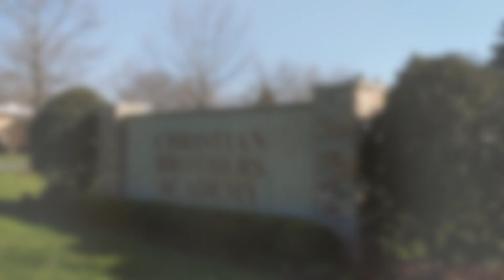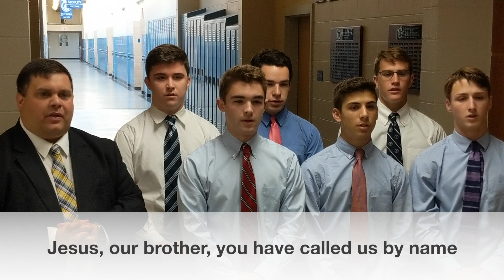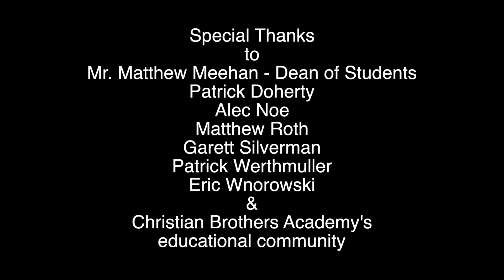Lasallian Vocations Prayer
As we pray for vocations on the 25th of each month, in a special way, let us pray for all Lasallian vocations. May we be called to the mission of providing a human and Christian education to the young, especially the poor.

A Prayer for Lasallian Vocations

Jesus, our brother, you have called us by name
and you continue to call us to live as sisters and brothers,
one, in God’s family.

We praise you for your goodness to us
and thank you for all your gifts,
especially the gift of being Lasallian.

Send your Holy Spirit to guide and strengthen us
that we may take risks like you did,
and by following your example
we may faithfully serve all of God’s people.

Through the intercession of our Founder,
St. John Baptist de La Salle and our Lasallian Saints,
and through our personal witness,
we ask you to bless our Institute
with an increase of Lasallian vocations so that your children, especially the poor and marginalized,
may be given a human and Christian education.

In as special way, we ask you to inspire young men
to associate themselves with us
as Brothers of the Christian Schools.
We pray this through Christ, Our Lord.
AMEN.

Thanks to Christian Brothers Academy, Mr. Meehan, and the young men of CBA considering God's call in their lives, featured here in this video.

Transcript: On the 25th of the month, the Lasallian Family prays together for Vocations.
Hi, I’m Matthew Meehan, Dean of Students at Christian Brothers Academy in Lincroft, New Jersey. Earlier this year, CBA was proud to host the first Vocation Day for the District of Eastern North America, inviting 27 young men from the tri-state area’s Lasallian Secondary Schools, to come together in deeper conversation and consideration of God’s call in their lives.
These young men, invited to the Vocation Day by Lasallian educators and administrators, had the opportunity to learn, pray, and break bread together, and to know that young men just like them are seriously considering a religious vocation, and a life that can be of service to the Church.
As a long-time Lasallian, there is nothing more satisfying then helping young people to discover their gifts and talents, and how their passions can be of service to the larger community.
As Lasallians it is part of our vocation to help young people understand that not just education, but also a life of service to others is the path to deeper fulfillment and procurement of His glory.
Joining me today are some of CBA’s young men who participated in the Vocation Day, and who continue to explore God’s call daily.